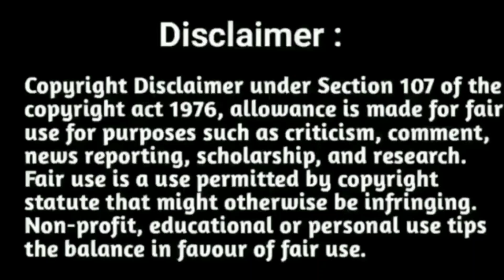GROUP 4/VAO Freshers A to Z FULL DETAILS in Tamil & English • Group 4 Part Timers Strategy tamil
TNPSC Group 4/VAO FRESHERS A to Z Full Details in Tamil and english • GROUP 4 2023 prepration strategy in Tamil and English • TNPSC Group 4/VAO FRESHERS PREPRATION STRATEGY